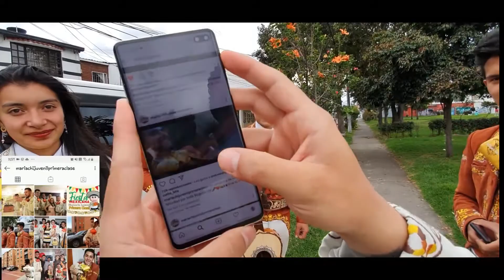Mariachi Juvenil Primera Clase Cumpleaños Cata TeamMarquez 7 Febrero Mariachis Bogotá